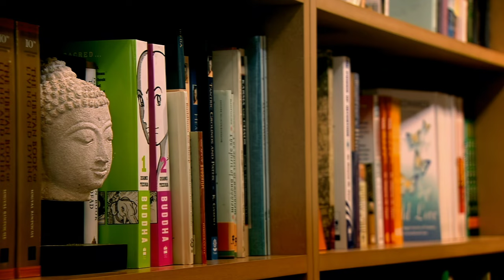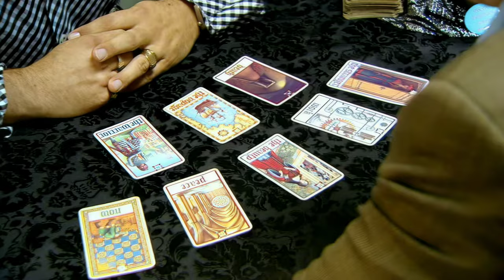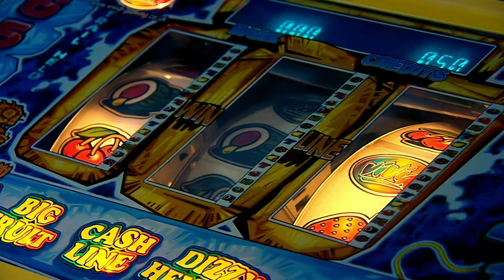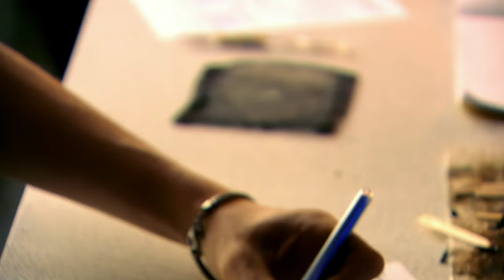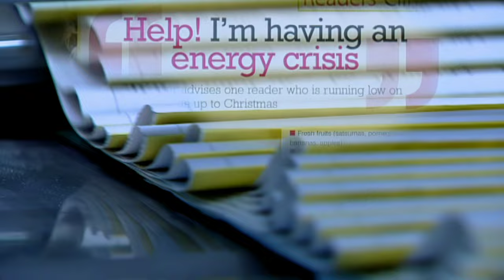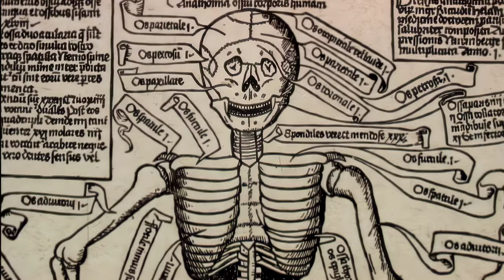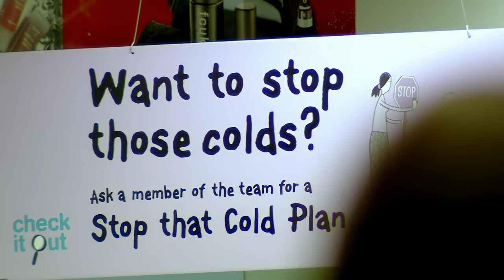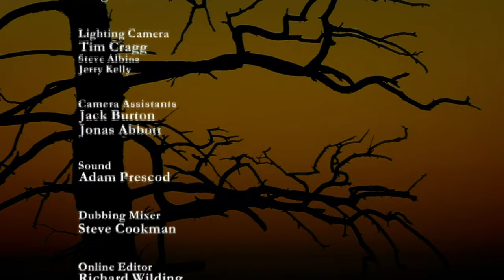The Root Of All Evil Enemies of Reason [Documentary] - Richard Dawkins (4k)